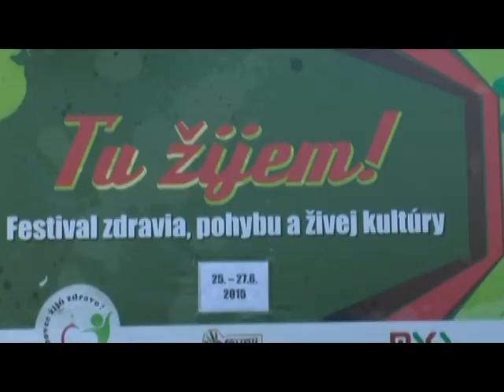16 06 21 Uputavka Tu zijem